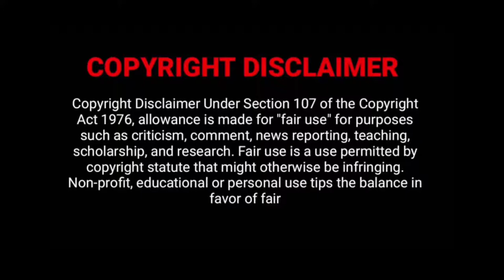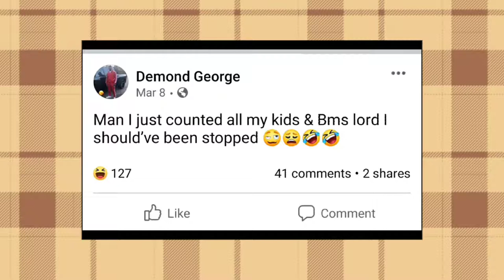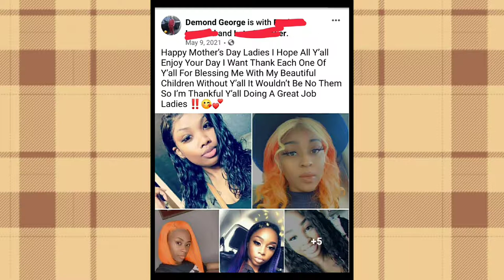Father Of "33" Goes Off Saying He Takes Care Of His!!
All I need is a few minutes to talk about Brian Demond George who is allegedly the father of 33 ch!ldren and says he takes care of all of them 🤔.